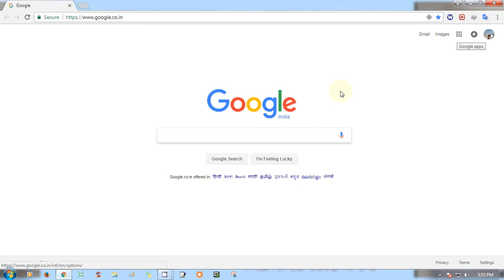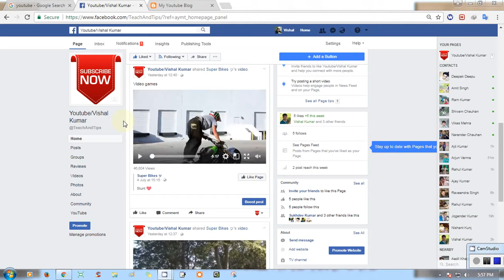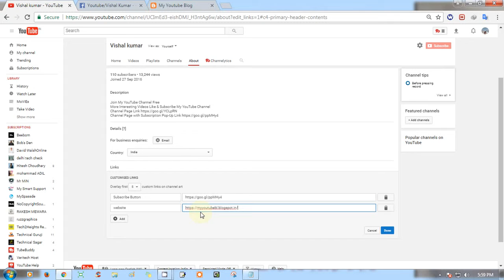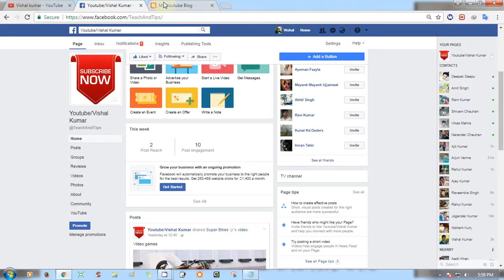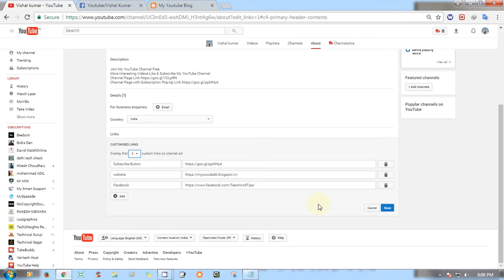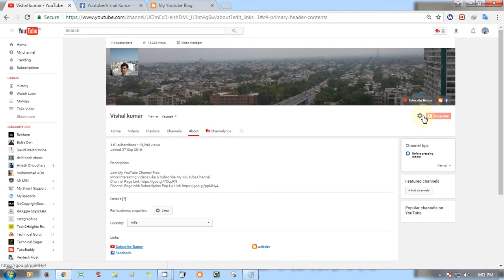How To Add Social Media IconsButtons To YouTube Channel 2017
Aadhaar Self Service Update Portal
E-Aadhaar
Check Aadhaar Status
How to Aadhar Card update online form application login
Join My YouTube Channel Free

*Copyright
*Copyright lnformation: